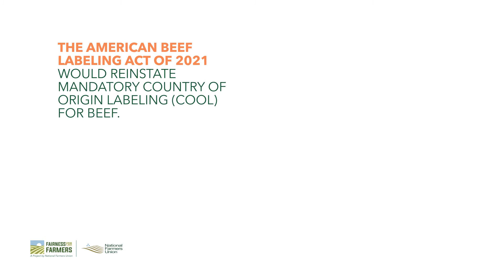Know where your meat comes from. Support the American Beef Labeling Act of 2021.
The  vast  majority  of  Americans  want  to  know  where  their  food  comes  from,  and  farmers  and  ranchers want to provide them with that information. Laws should support farmers and consumers in achieving that goal—but multinational meatpackers and foreign competitors have fought against fair and accurate labels for decades. It is time to level the playing field for American ranchers and give consumers the transparency they deserve through Country of Origin Labeling (COOL).